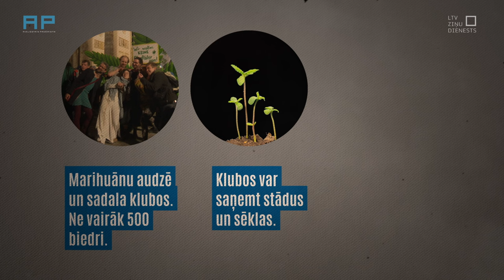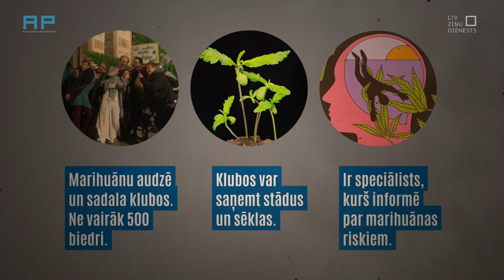AizliegtaisPaņēmiens: Kas atļauts Vācijā ar marihuānu?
Fragments no “Aizliegtā paņēmiena” operācijas “Marihuānas ballīte Vācijā”, kas stāsta par to, kādēļ Vācija pieņēmusi legalizēt marihuānas smēķēšanu un audzēšanu. Šajā fragmentā skaidrots, kas un kā legalizēts, ko drīkst vai nedrīkst Vācijā darīt ar marihuānu.